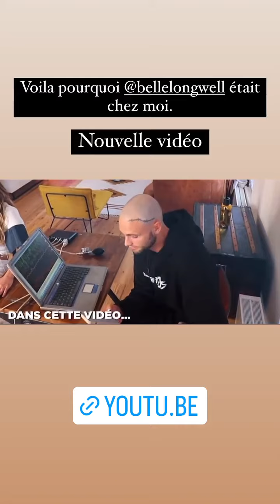BASTIEN GRIMAL - 09 Octobre 2022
Les amis on se retrouve pour mon vlog du 09 Octobre 2022 sur notre chaine - Pour retrouver tous mes vlogs direction ma playlist